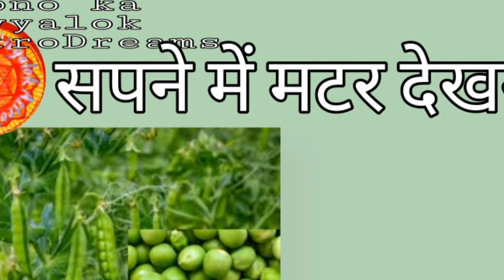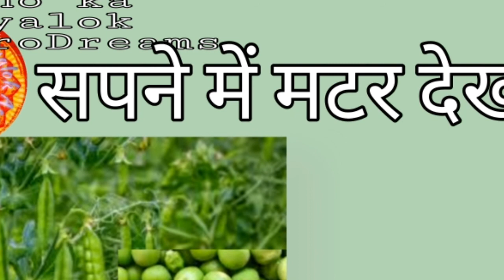|सपने में मटर देखना ||Sapne me matar dekhna||seeing Peas Dream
sapne me matar dekhna, khet me matar lage hue dekhna, ka vishleshan jane is video ke dwara